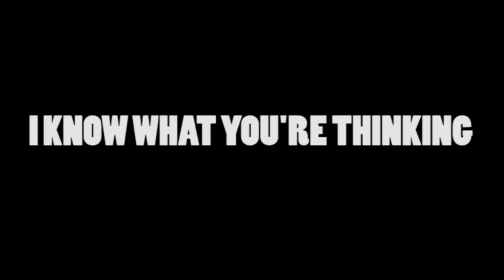Flash Gordon Review Bring on the cheese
Warning: Explicit Language and Minor action and violence.

And you will too..

-HypnoToad